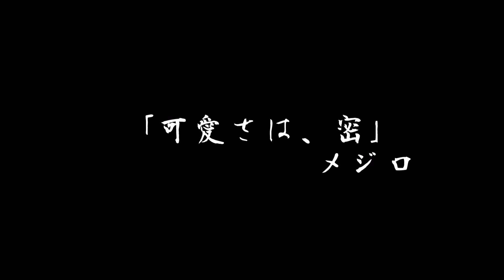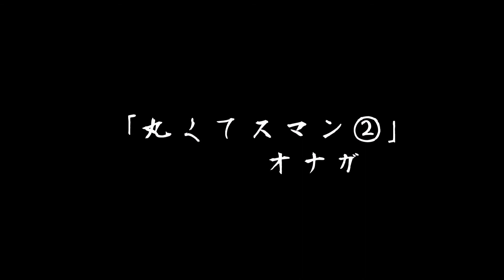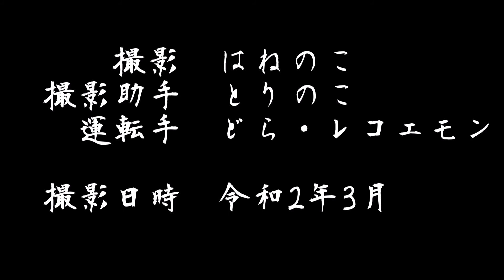野鳥の密 他 写真スライド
はねのこ美術館へようこそ。当美術館では野鳥の暮らしのよくある風景の写真を展示しています。よく見てないと何気なく通る過ぎてしまう野鳥たちの表情をお楽しみください。　　館長　はねのこ
ヒヨドリ・スズメ・オナガ・メジロ・コガモの展示です。